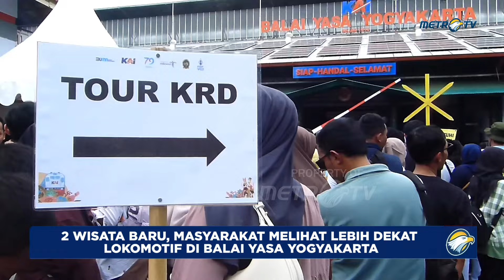Wisata Baru, Masyarakat Melihat Lebih Dekat Lokomotif di Balai Yasa Yogyakarta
MetroTV, PT KAI Daop 6 Yogyakarta kenalkan berbagai ragam loko kereta api serta sebagai ajang wisata edukasi baru kepada masyatakat dalam ajang Event Jogja Spoor Festival sebagai salah satu rangkaian kegiatan dalam peringatan hari ulang tahun kai ke 79 tersebut disambut antusias oleh masyarakat. Bahkan masyarakat juga diajak untuk merasakan keliling menggunakan kereta api.